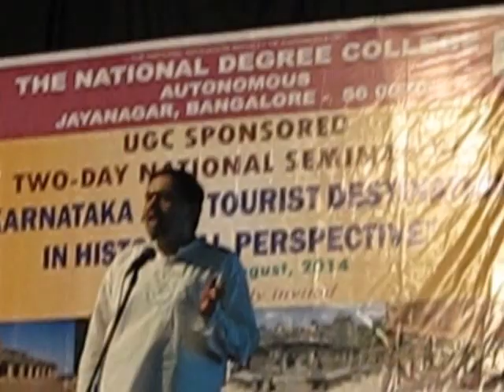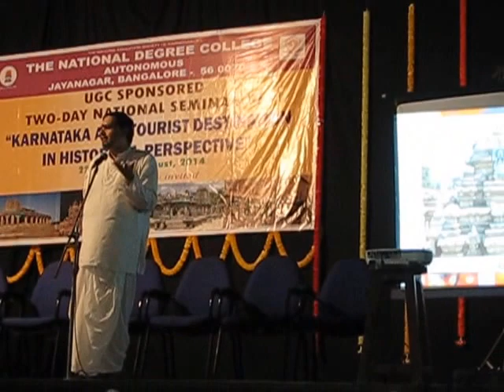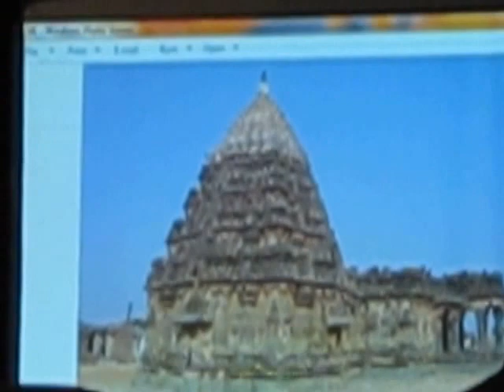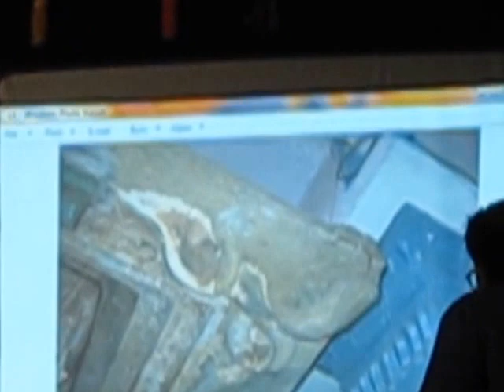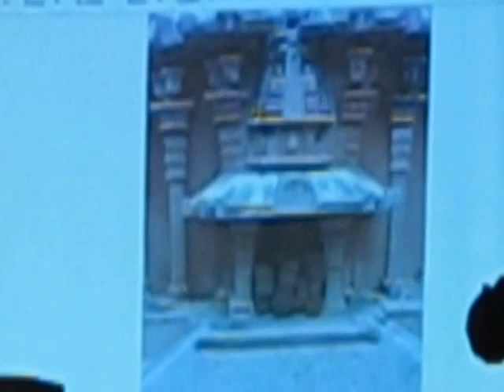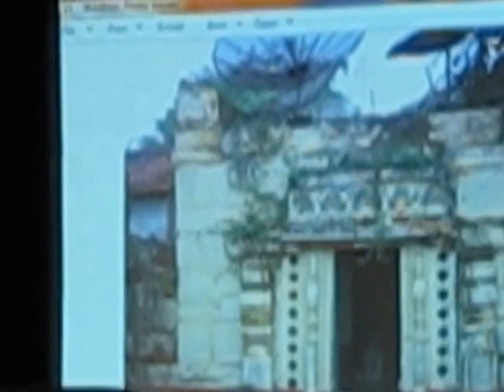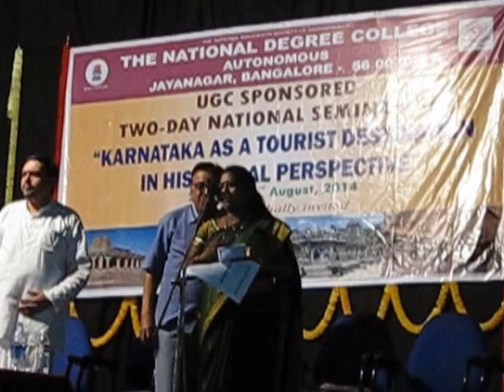Identification and Historical Evaluation of Temples in Karnataka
This lecture (Identification and Historical Evaluation of Temples in Karnataka)was delivered at a National level seminar on “Karnataka as a Tourist Destination in Historical Perspective” conducted by the Dept. of History, National College, Jayanagar on 23rd August, 2014